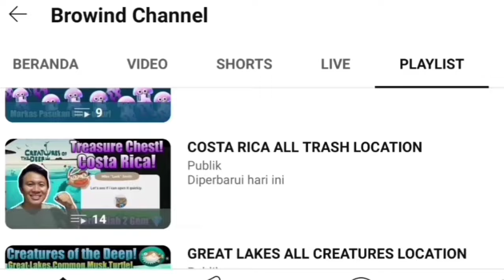SHREDDER CATCH TONIGHT 🌟 Creatures of the Deep Feb 8th 2024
Petualangan Memancing!

Petualangan Memancing!